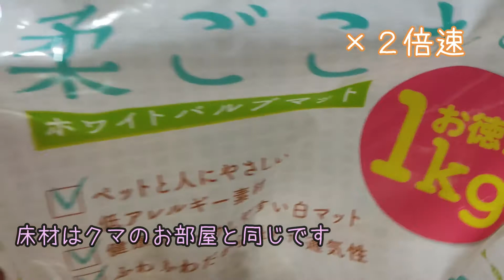新しいハムスターをお迎えしましたその名はおはぎ【ハムスター／キンクマ／パンダマウス／クロクマ】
９月２１日に新しい仲間をお迎えしてます
今回は仮暮らしから本宅へ移転しました
その名前は「・・・」ちゃんです
初登場でかわいいのでぜひ見てあげてください